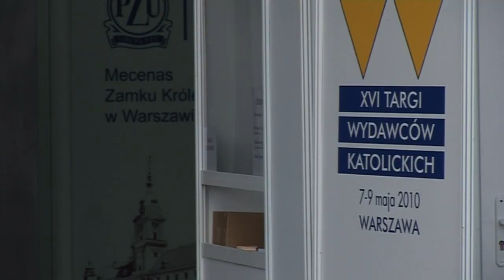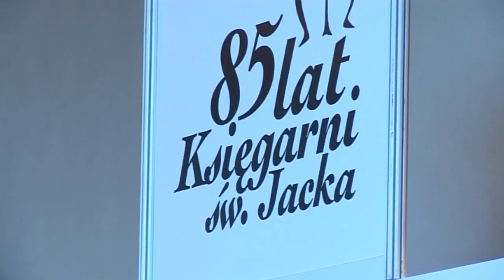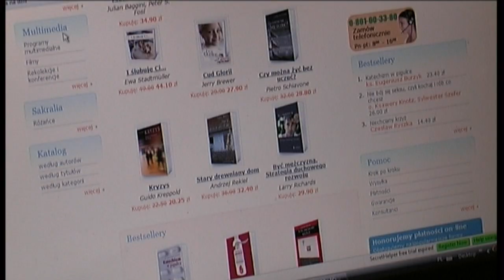XVI Targi Wydawców Katolickich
Targi Wydawców Katolickich w Arkadach Kubickiego.
Wypowiedzi: ks Roman Szpakowski, Hanna Gronkiewicz-Waltz, bp Tadeusz Pikus, Krzysztof Piadłowski
Reporterzy: Piotr Michalski, Robert Niewiarowski, Renek Mendruń
Zdjęcia: Tomek Lindner
Scenografia: Renek Mendruń
Produkcja: Dom Mediowy Robert Niewiarowski